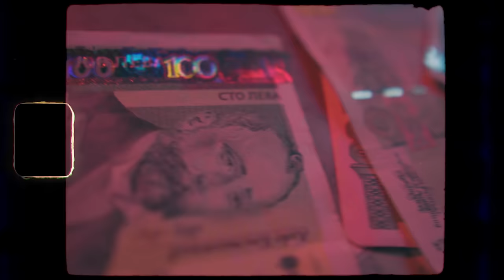PG x DRINK - ПАЧКИ [Official Video] prod. by BLAJO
PG x DRINK - ПАЧКИ

Lyrics: PG x DRINK
Beat by BLAJO
Recorded: T19C Studio
Mix/Master: Bate Pesho (Studio Buster)
Video by Adventador Films

Trap19 Connection

Production TRAP19 CONNECTION / T19C 2021